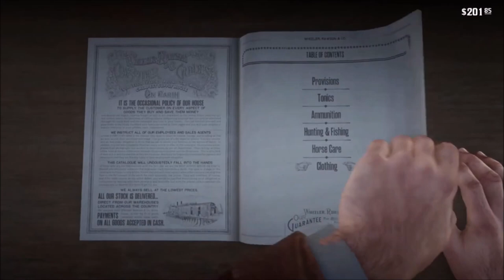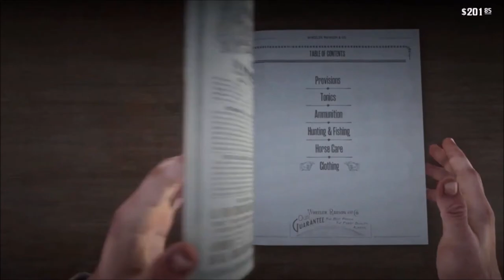The Tater | Ep 398 | Crazy Town Podcast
"The Tater"